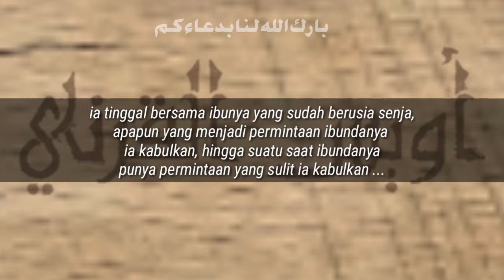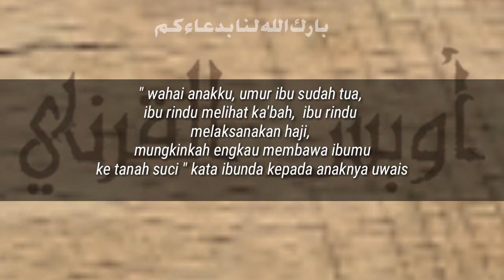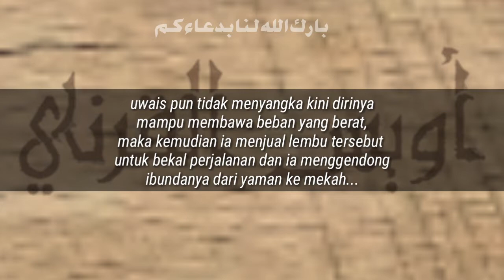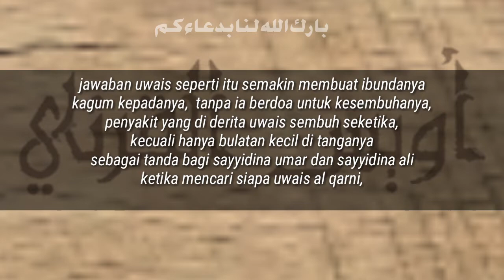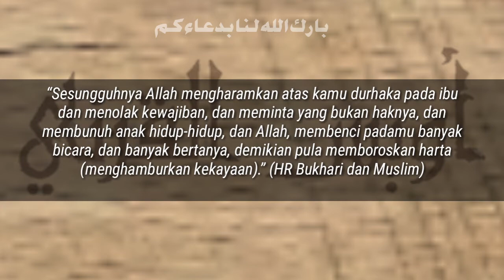Uwais al qarni || bakti pada ibundanya || tak di kenal di bumi tapi terkenal di langit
Bakti uwais al qarni pada ibundanya